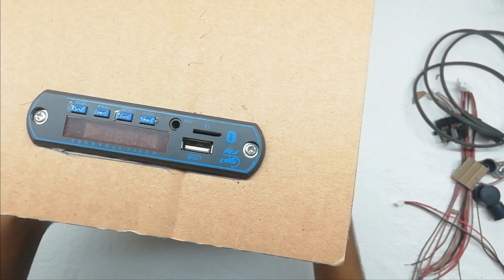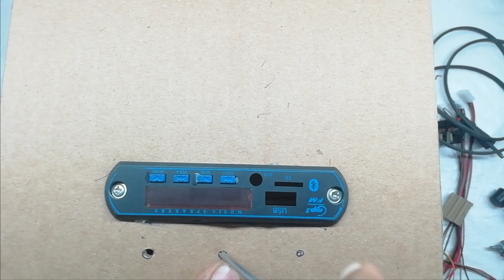Home theater | How to make a Home Theater | 2.1 speaker system | DIY | At home | tamil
hi there welcome all in this video i'll be showing how to make a 2.1 speaker system at home very easily .
Things required :-
1) 40W Subwoofer (6 inch)
2) 10W speaker (pair)
3) 2.1 amplifier board
4) 100k potentiometer
5) Multimedia player board
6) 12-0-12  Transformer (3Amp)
7) Speaker connector
8) Mains cord
9) Cardboard
for detail wiring please check the previous video (link below)